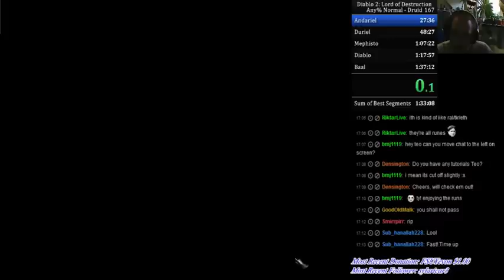Diablo 2 LoD any% Normal RTA Softcore Speedrun Druid 1:32:28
Comments on the run:

The drops during this run were just insane.
Only minor improvement I can think of is 1st way Arcane Sanctuary.
Maybe a +3 Fissure / Firestorm Pelt.